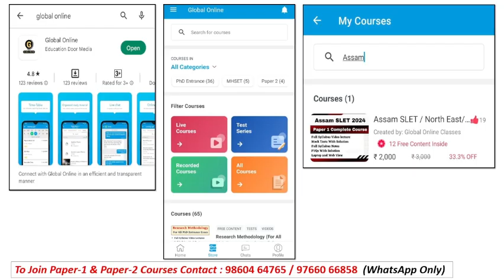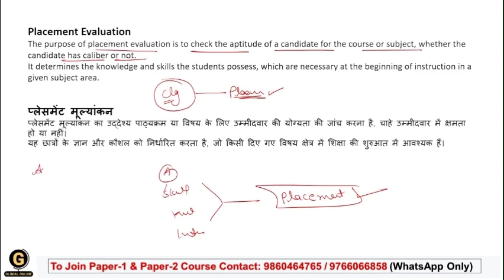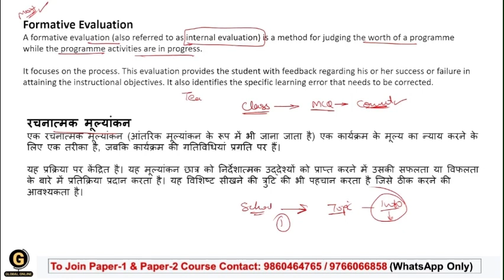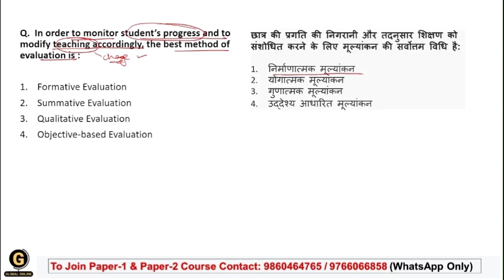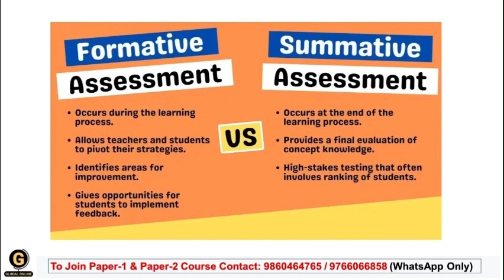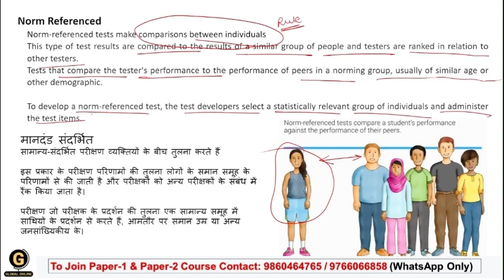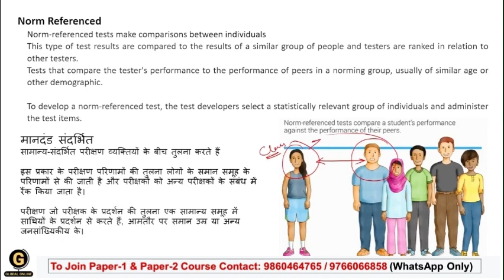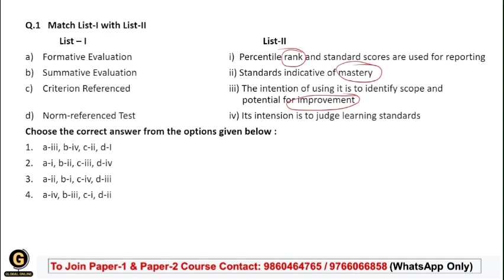Types of Evaluation System of Teaching Aptitude for Assam SLET Paper 1 2024 | NESLET Paper 1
In this lecture series, we will be covering complete Paper 1 for Assam SLET for 2024. Every important concept is covered here with detailed explanations and smart tricks with some real-life examples.

NESLET Exam will have two papers for 300 Marks. Of which Paper 01 carries 100 Mark. and will have 10 units as follows
-Teaching Aptitude
-Research Aptitude
-Comprehension
-Communication
-Mathematical Reasoning & Aptitude
-Logical Reasoning
-Data Interpretation
- 40 Full Syllabus Mock test
-Complete solution